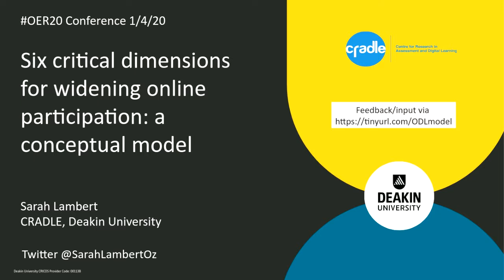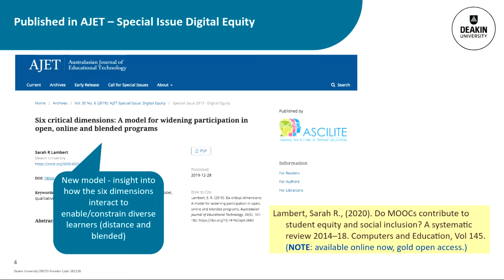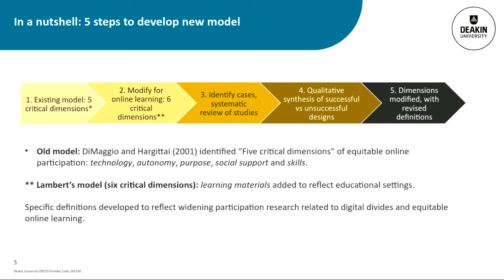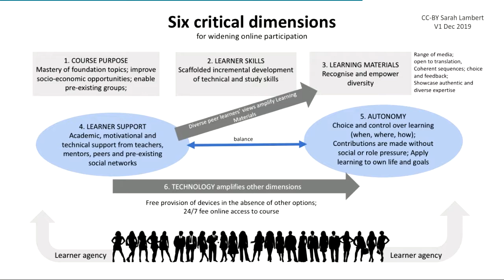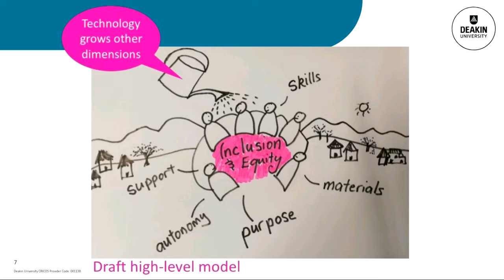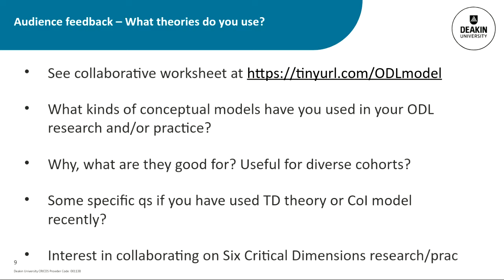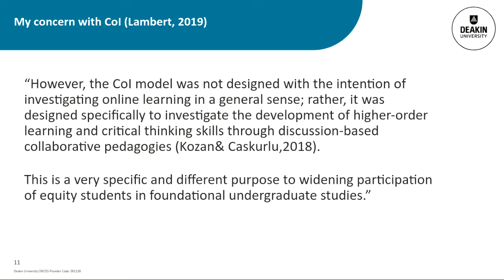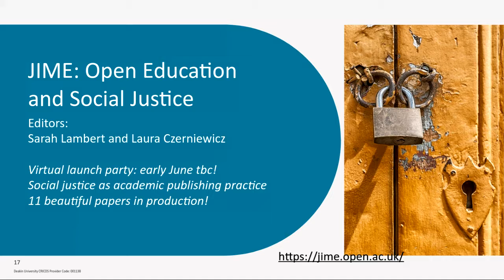OER20: Six critical dimensions for widening online participation: a conceptual model [O-066]